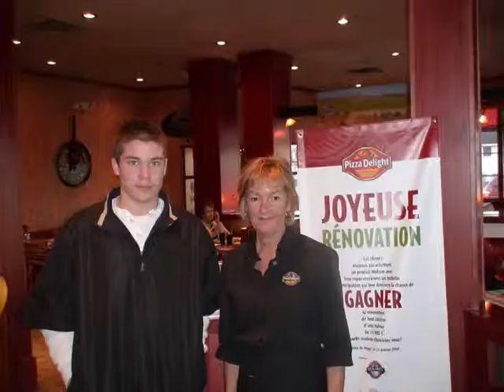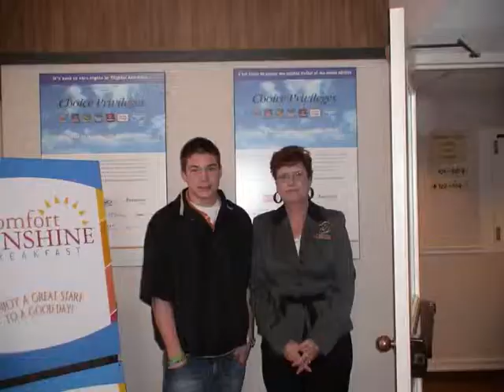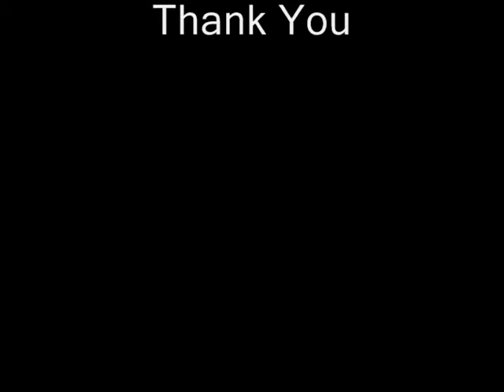SOS4000 Campbellton NB STUDENT TORCH CHAMPION AMY STURGEON Nov 19 2007 DAY 50. VIDEO MIX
STUDENT TORCH CHAMPION AMY STURGEON. Over 100 Students from 100 cities/towns are relaying the Torch of Life across Canada to promote organ & tissue donations. A video mix of our activities in Campbellton NB Nov 19 2007 DAY 50